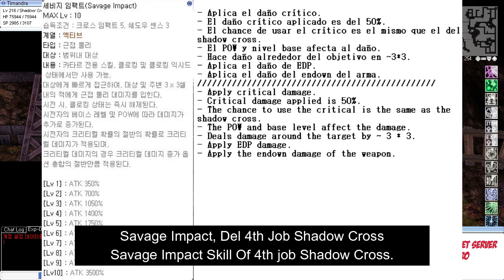Savage Impact Vs Cross Impact Test Skill | 4th Job Shadow Cross | Ragnarok Online kRO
Vídeo donde vereis en acción la habilidad savage impact en el ragnarok online coreano kRO.

Social:
KakaoTalk ID: Jeoseung0Saja